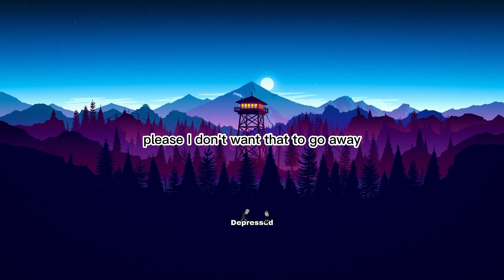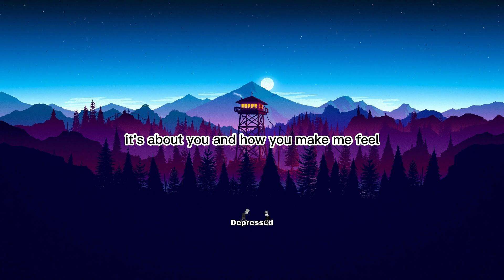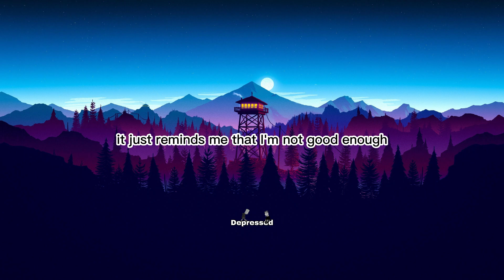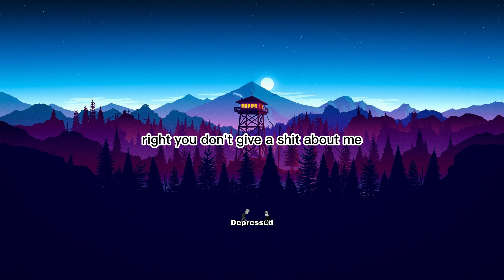SAD AUDIO COMPLITION(pls dont go away)